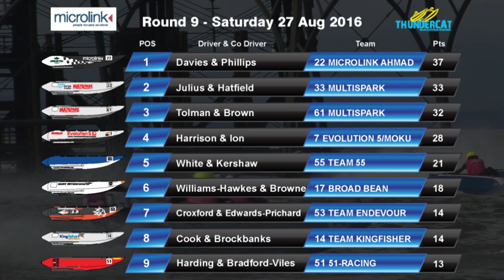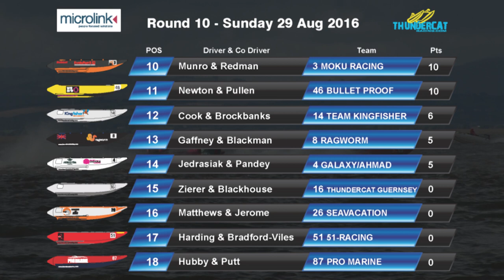Thundercats Clevedon 2016